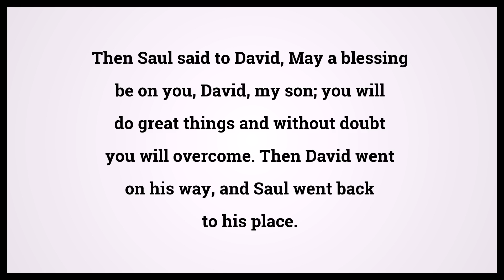Holy Bible First Book Of Samuel 26:25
Video shows Holy Bible First Book Of Samuel Chapter 26 Verse 25: Then Saul said to David, May a blessing be on you, David, my son; you will do great things and without doubt you will overcome. Then David went on his way, and Saul went back to his place. Powered by MaryTTS. Text taken from Bible in Basic Edition. Bible First Book Of Samuel 26:25